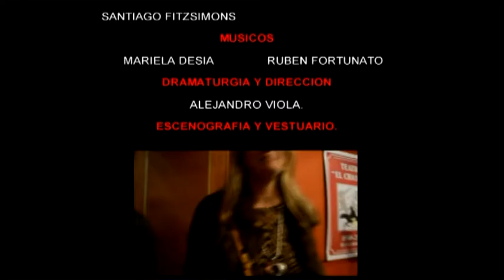Lucy Lozzi LA EXTRAVIADA